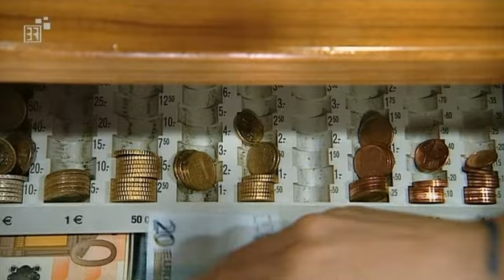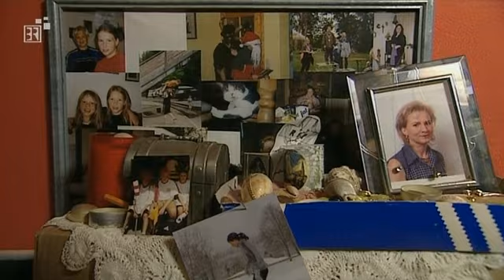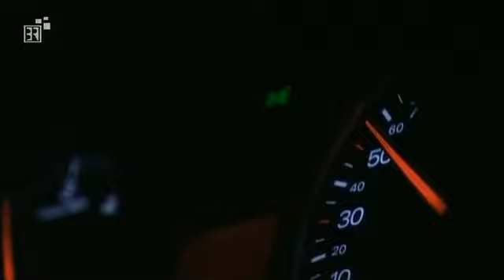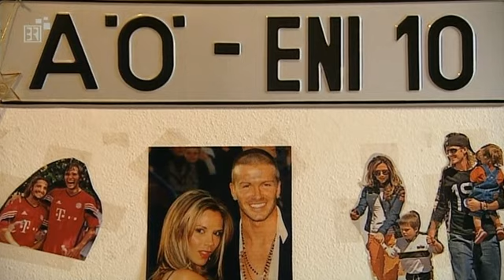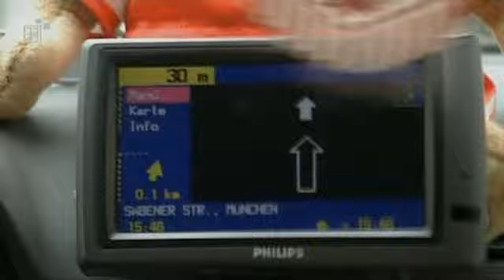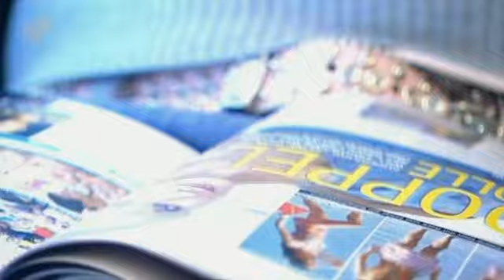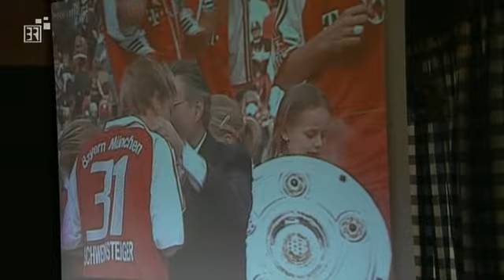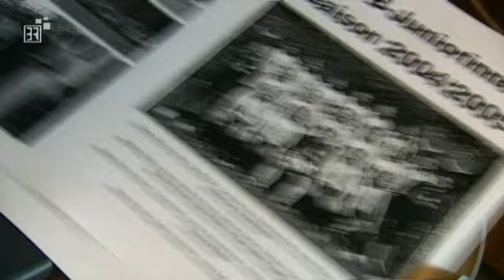Mädchen am Ball - Die Juniorinnen des FC Bayern München - Doku - 2006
Hier die komplette Dokumentation in einem Stück.

Die hier zu sehende Spielerin Caroline "Caro" Kraus ist schon vor 10 Jahren gestorben. Sie hat hier im Film von dem Suizid ihrer Mutter berichtet. Wirklich traurig.

Die Dokumentarfilmerin Hilde Bechert hat die Juniorinnen des FC Bayern München in der Sommersaison 2005 monatelang mit der Kamera begleitet, hat sie in ihrem Alltag, mit ihren Familien und Freunden beobachtet und die Augenblicke des ausgelassenen Spiels und des erbitterten Kampfes, des Triumphs und der Niederlage dokumentiert. Unzählige Male hechtet die 15-jährige Andy aus Schäftlarn nach dem Ball, landet immer wieder im Dreck und hat hinterher am ganzen Körper blaue Flecken. Sie weiß, nur so wird man ein erstklassiger Torwart. Von der Schulbank direkt ins Auto und 100 Kilometer von Marktl am Inn nach München zum Training fahren -- dreimal wöchentlich. Und nachts auf dem Heimweg noch für die Französisch-Probe lernen. Der 14-jährigen Stürmerin Verena war das noch nie zu viel. Schlimm ist es für sie und ihre Freundinnen dagegen, wenn sie wegen einer Verletzung wochenlang nicht trainieren können. "Fußball ist mein Leben", versichert jede der 16 Spielerinnen mit glänzenden Augen, und man glaubt es ihnen, obwohl sie alle fast noch Kinder sind. Spielfreudig, furchtlos, konditionsstark und ehrgeizig betreiben sie ihren Lieblingssport. Abschätzige Bemerkungen über Frauenfußball schmettern sie selbstbewusst ab. Alle träumen sie davon, eines Tages in der Frauen-Nationalmannschaft zu spielen. Die jungen Mädchen gehören zum exklusiven FC Bayern München, der sich auch eine Abteilung Frauenfußball leistet. Rosi Bindl trainiert die 13- bis 17-Jährigen mit "Zuckerbrot und Peitsche", wie sie selbst sagt. Die jungen Fußballerinnen durchleben auch die ganz normalen Höhen und Tiefen junger Mädchen, verlieben sich, erleben Enttäuschungen, rebellieren gegen ihre Eltern, träumen ... und die strenge Trainerin wird dann plötzlich zur mitfühlenden älteren Freundin.